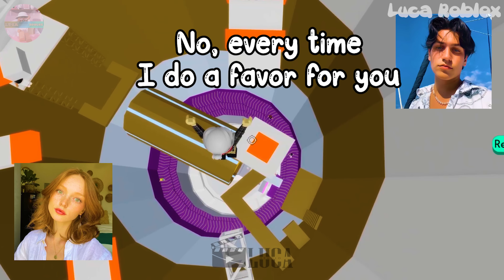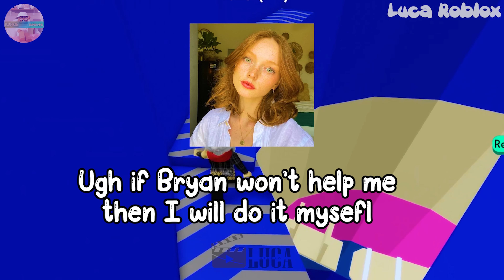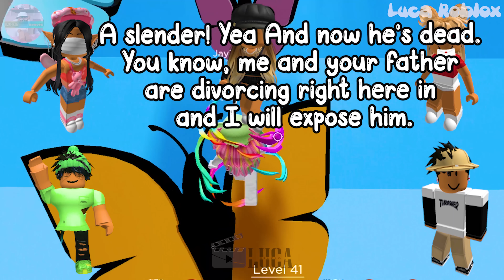🐠 TEXT TO SPEECH 🐟 My Annoying Little Sister Messing With My Best Friends 💦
𝘀𝗼𝗰𝗶𝗮𝗹 𝗺𝗲𝗱𝗶𝗮 ✰
Roblox- Lucatragg